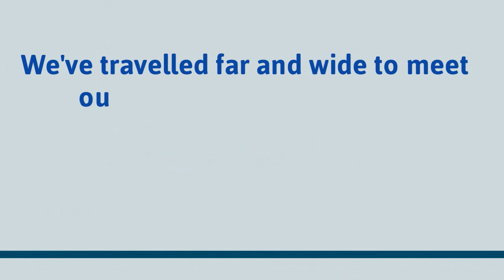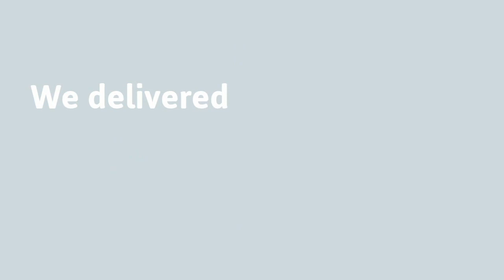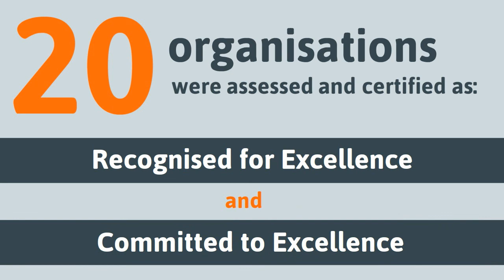BQF Annual Review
2016 was an exciting and productive year for us as we embarked on our own continuous improvement journey.  We began the year with a move to new premises, created a new corporate look, and developed a renewed vision to have closer and more valuable relationships with all of our members, non-members and stakeholders.

We grew our events programme by introducing outstanding key note speakers, developed collaborative industry networking opportunities and nurtured training partnerships with renowned experts including Matthew Syed.

In November we were honoured and delighted to welcome our Patron, HRH The Princess Royal to open our new offices.

We’re proud of our achievements in 2016 and we’d like to share some of the highlights with you.